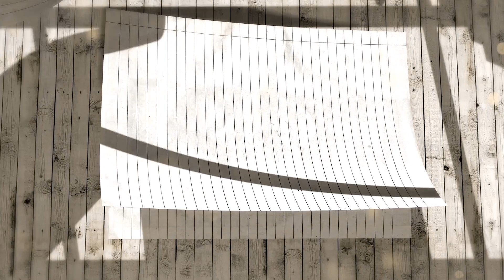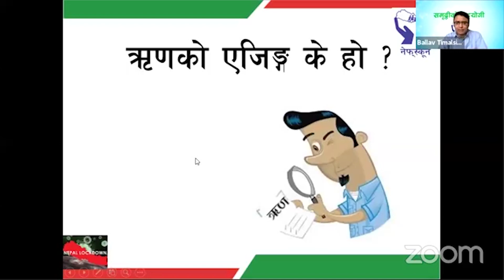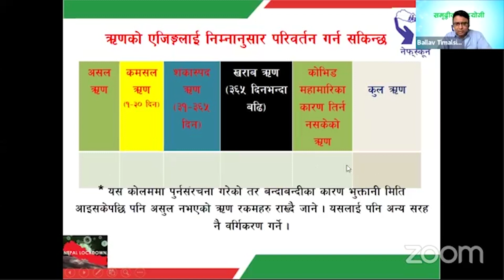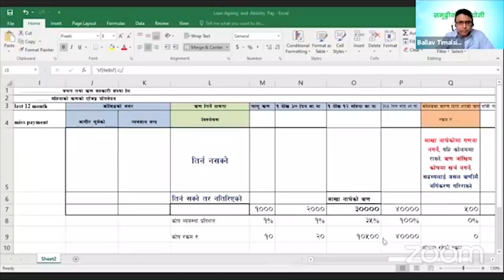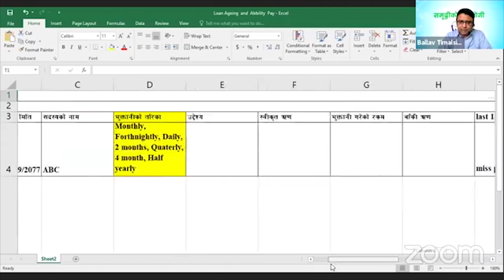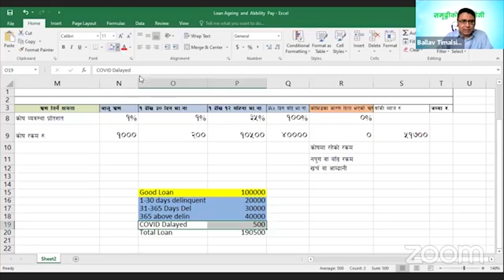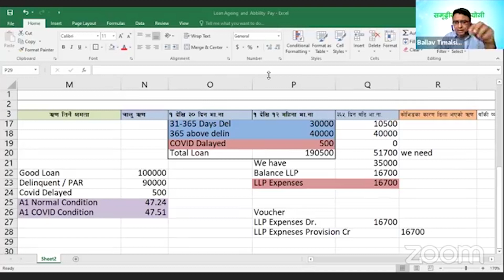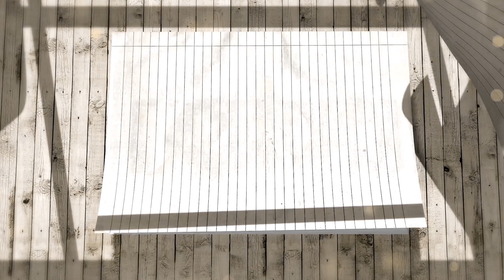ऋणको एजिङ्ग प्रतिवेदन र जोखिम कोष व्यवस्थापन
नेफ्स्कूनद्वारा आयोजना गरिएको तालिम